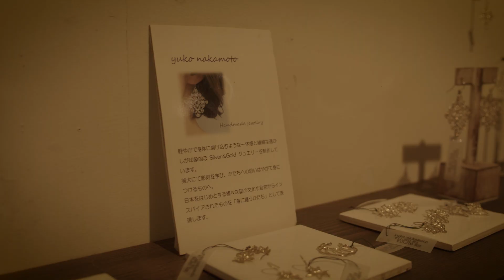藤井風「ガーデン」- ゆったりジャズカバー - w/ りとるほんだ【眠くなる系ジャズピアノ】/ コラボ第一弾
今回は眠くなる系ジャズピアノ🎹でお馴染みの
YouTuberりとるほんださんとコラボさせて頂きましたー！
バイオリンとピアノの2人で
藤井風さんの「ガーデン」を
ゆったりアレンジしてお届け致します！

繊細で美しいりとるほんださんの
ピアノの音色を楽しみながら演奏させて頂きました
秋の夜長にゆっくり楽しんで頂けると嬉しいです🌙

撮影協力
江古田 Vieill Bakerycafe & Gallery

撮影時のギャラリー展示
『lumière douce - 柔らかな光』yuko nakamoto
りとるほんださんプロフィール

眠らせピアニスト
1990年宮城県生まれ。

YouTubeにて睡眠用のソロジャズピアノBGM「ピアノ麻酔」動画を投稿中。

月に一度、リスナーさんのリクエストにリアルタイムでジャズアレンジ演奏するYouTubeLIVE配信「生ピアノ麻酔」も開催中。

藤井風、aiko、Mr.Children、上原ひろみ、kiki vivi lily、Lars Jansson、Keith Jarrettと共演(したいと思っている)。

「ピアノ麻酔」が流行語大賞にノミネート(されたいと思っている)。

武道館ライブで10000人を眠らせるというギネス記録を樹立(したいと思っている)。

東京西川と”ピアノが聴こえる枕”を共同開発(したいと思っている)。

【好き】
ボーカリストのピアノ伴奏

【嫌い】
ハノン

【得意】
ホテルやバー、結婚式など各種イベントでのBGM演奏

【苦手】
速い曲や超絶技巧系の曲